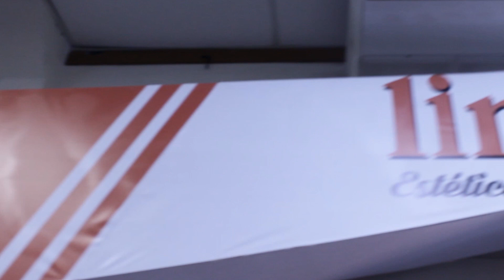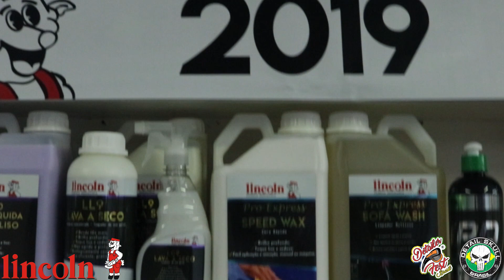Lincoln polidores Detailer Fest Brasil 2019💯💯👈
🔊A Lincoln polidores uma das gigantes do mercado nacional parceira desde o 1° evento hoje faz parte do seleto 💯 MEMBER QUALIT 🏆Detailer fest Brasil
Nosso agradecimento a toda equipe lincolnpolidores 👏👏👏👏🔝🔝🔝